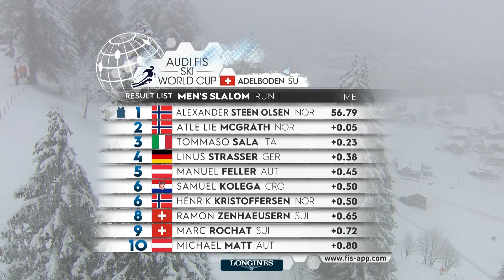Feller pips McGrath for top spot in Adelboden Men's Slalom | Audi FIS Alpine World Cup 23-24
Make your prediction! Who will be the most successful athletes during the 2023/2024 Audi FIS Ski World Cup season?